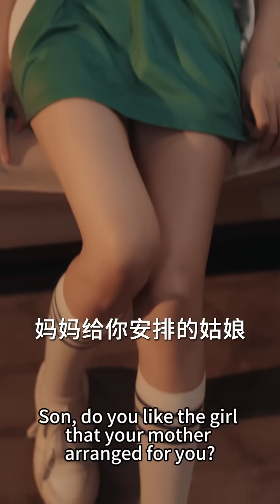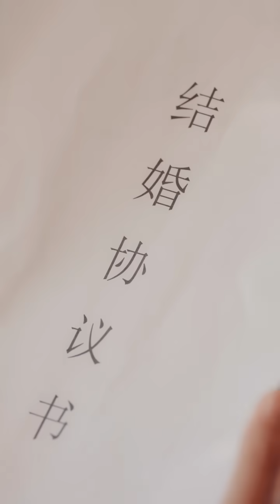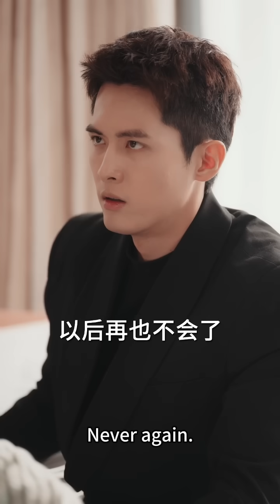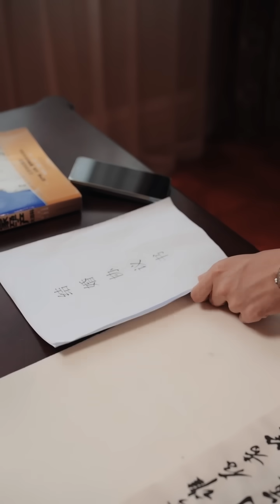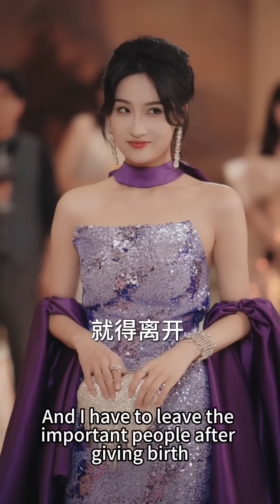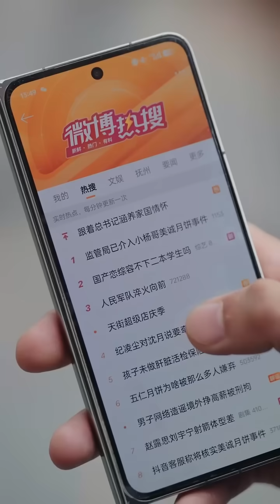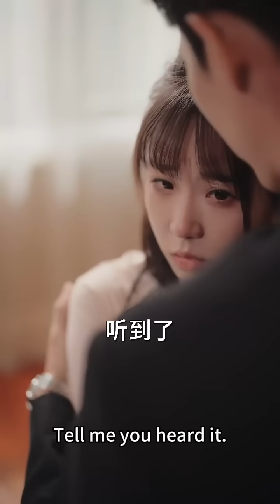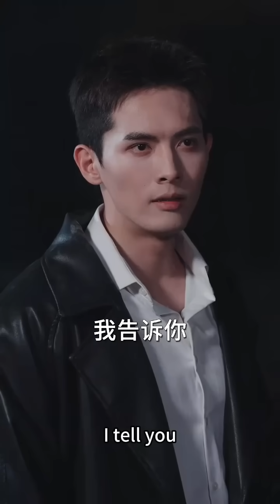【FULL】簡家子嗣薄弱血脈單傳，沒想到總裁一次就中直接讓灰姑娘懷上三胞胎，清冷禁慾的佛子第一次破了戒，從此把嬌妻接回豪門，夜夜撕下偽裝把她寵到腿發軟！短劇